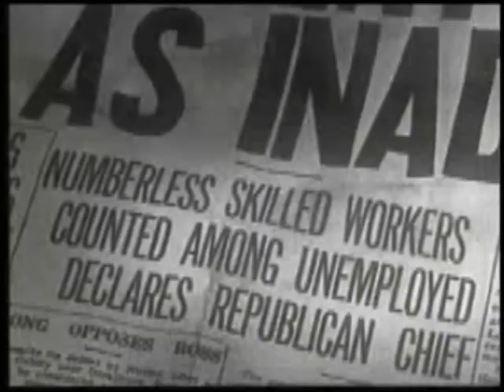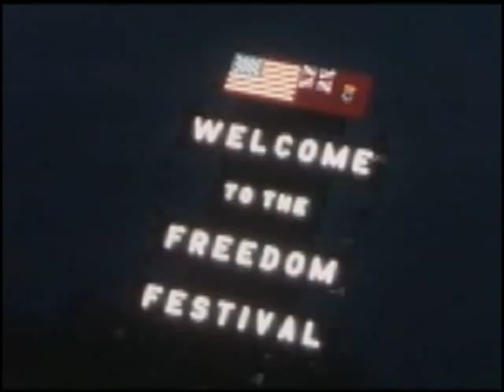Huhnmensch - Beton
aus der 6-Track-EP "Die fabelhafte Welt der Amnesie", 2011

Releaseparty am 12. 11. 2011 im roxy, vienna - message/fearlefunk-party vor chief & moka only!